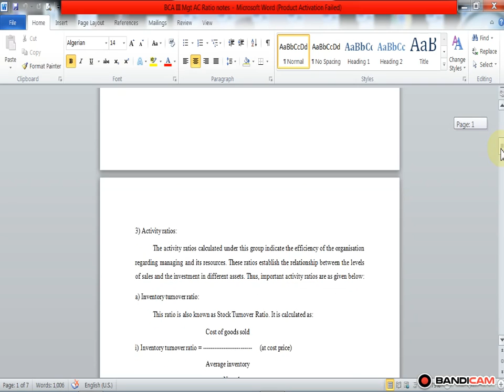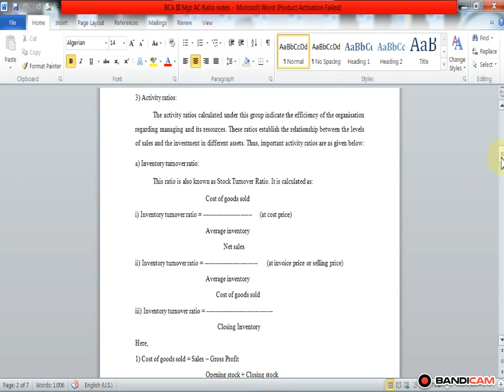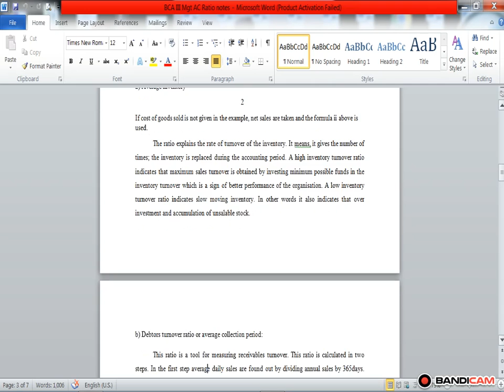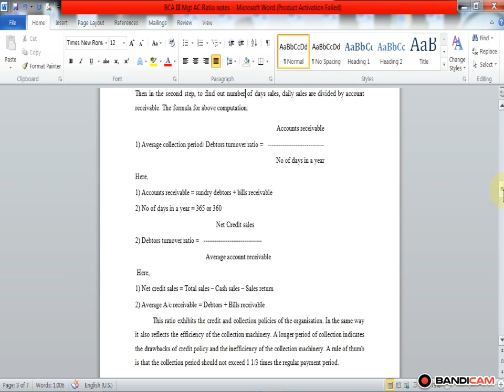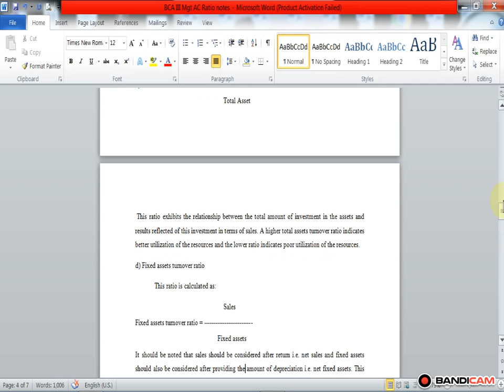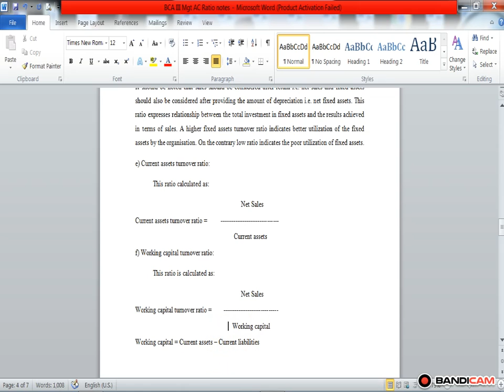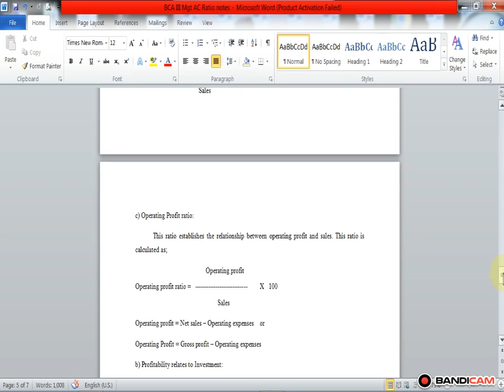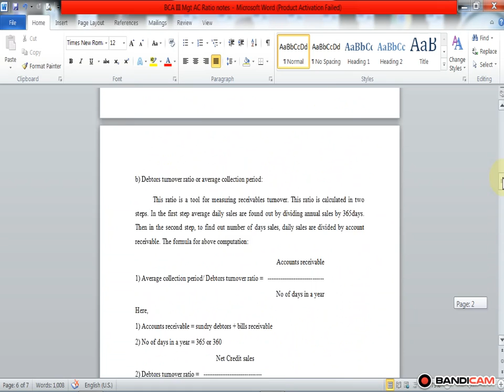BCA III Mgt A/c Classifications of Ratios - Activity Turnover Ratios and Profitability Ratios lec.9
Classification of ratios Activity and Profitability lecture no 9